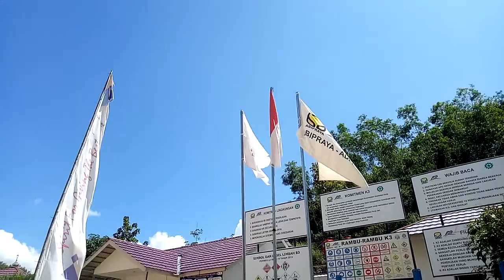Excavator Caterpillar 320D 336D Bekerja Membangun Jalan Lintas Selatan#Proyek JJLS Gunungkidul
Heavy Equipment, Alat Berat, Dumptruck, Proyek Konstruksi
Amazing Excavators at Work, Trucks and Dumpers,Motor Grader, Bulldozers in Action,Construction Machines, Minning Machines, Heavy Transport, Heavy Duty, Hydraulic Hammers, Hydraulic Breaker, Soil Compactor, Asphal Paver, Tandem Roller, Pneumatic Tire Roller, Asphalt Distributor,Construction Equipment.

Brands : Komatsu, Caterpillar, Hyundai, Doosan, Kobelco, Sany, Hitachi, Samsung, Volvo, Liebherr,Terex, Pindad, JCB, Sumitomo, Wirtgen, HAMM, Bomag, Sakai, Hino, UD truck, Mitsibishi, Nissan, Scania, Marcedesbenz, Isuzu.

Appropriate content for children and for kids